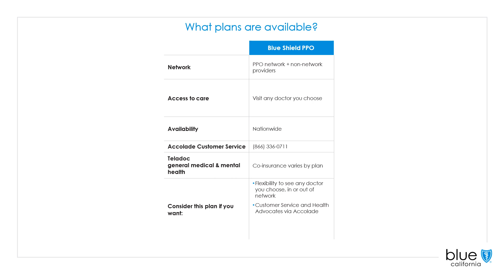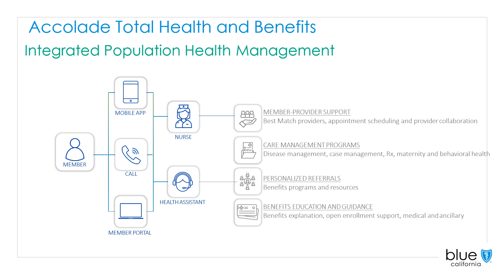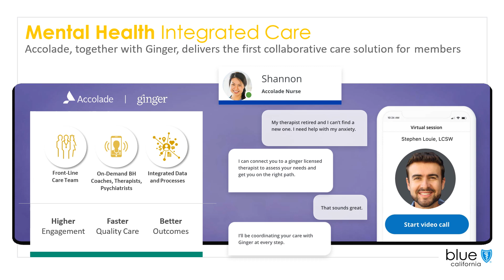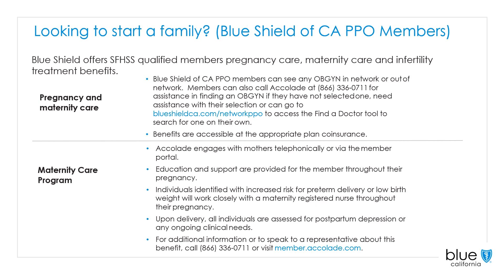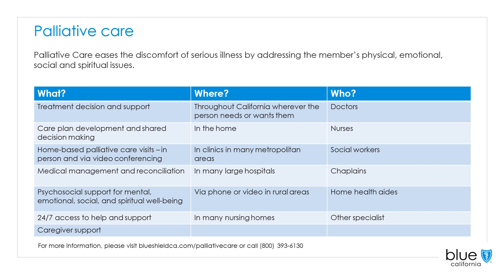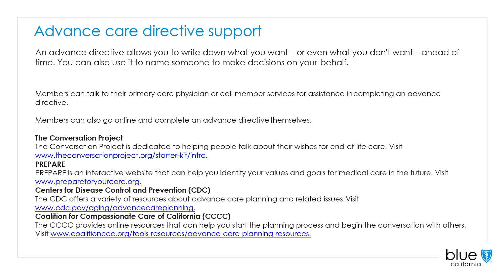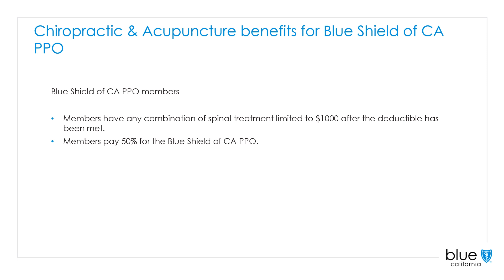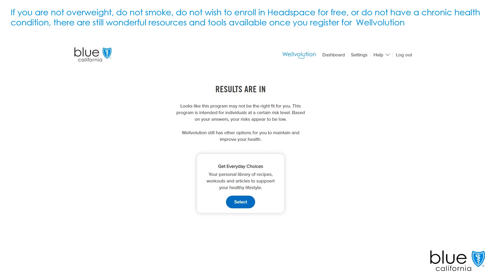2024 Blue Shield of California PPO Plan Open Enrollment Presentation. (with audio)